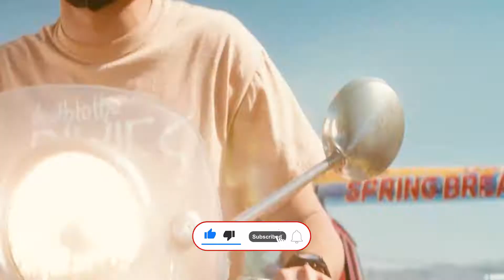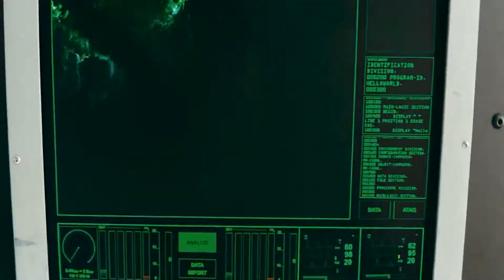PIRAÑAS DE 2 MILLONES DE AÑOS| Resumen de película: PIRAÑA 3D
Resumen de película: PIRAÑA 3D
Un destino turístico se convierte en un caos cuando de repente aparecen extraños peces para atacar a los turistas